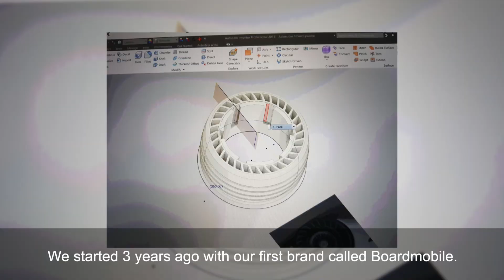Our story - myflash.co